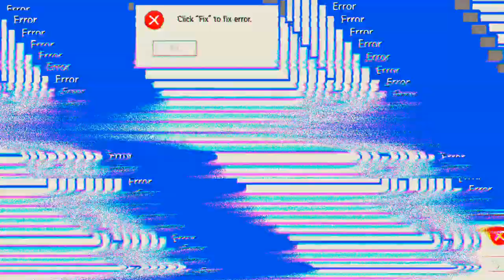ich bin heute mal der Beste 'Free Fire'